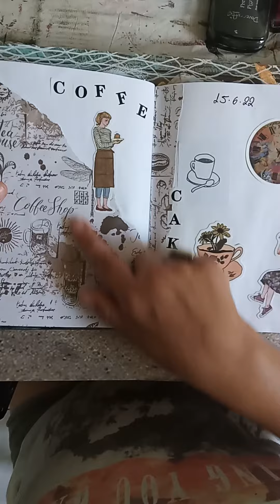Journal with me